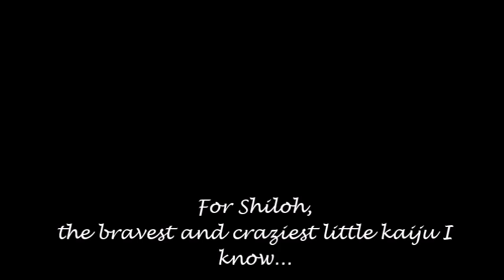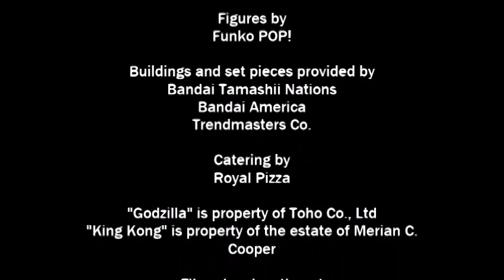KvG (please read description)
Originally a stop motion project, I had to reshoot it a few times and eventually settled on my old method that I've been refining since I was a kid. My laptop and my editing software wasn't quite up to the task of putting 1,500 frames together for animation. I made this for my youngest son, and he doesn't care how I do it. He just wants to see my Funko POP! monsters duke it out and have fun with it. I hope you all do, too!